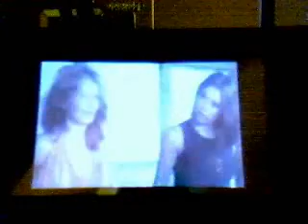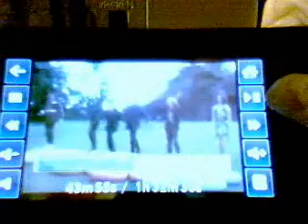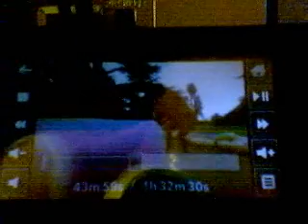Re: How to Put Movies On Your: Lg DARE[Spice World Test Run]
Quick Media Converter v3.6.0

or